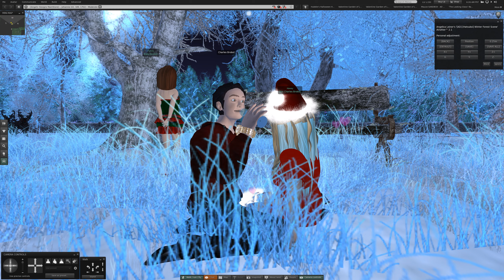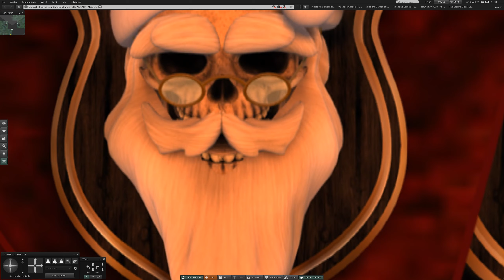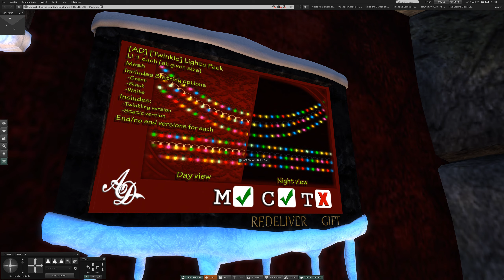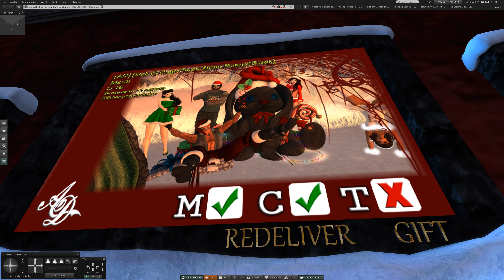2 Christmas Shopping at Johannie in Second Life